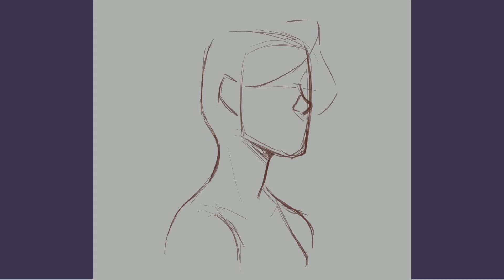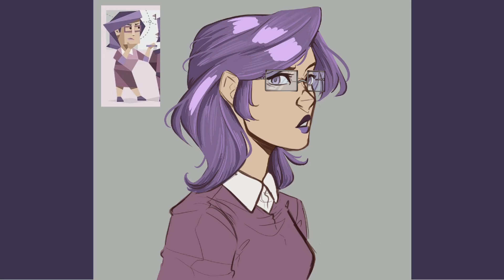INTJ personality Speed-paint (Mbti personalities)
If you all like this one I could make it a series!